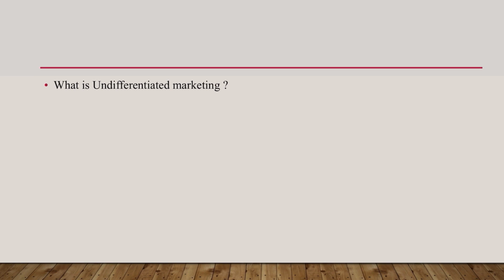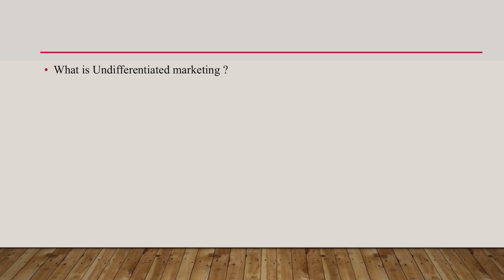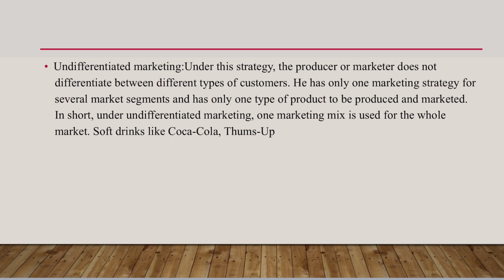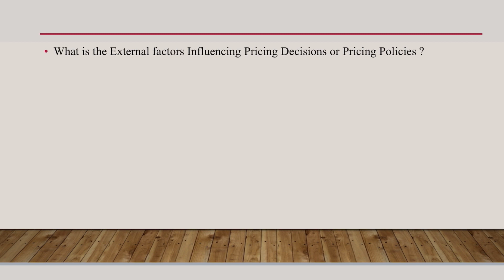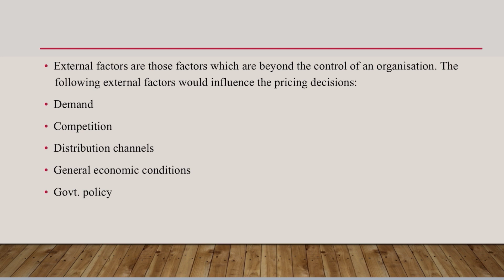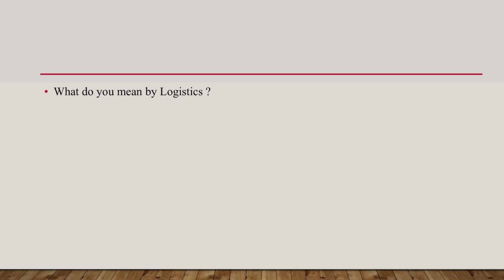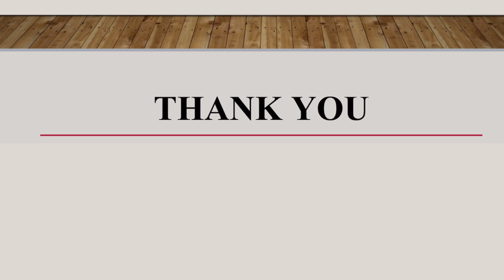MARKETING MANAGEMENT /SHORT ESSAY QUESTIONS/PART 3/IMPORTANT QUESTIONS/SECOND SEM/CALICUT UNIVERSITY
MARKETING MANAGEMENT /SHORT ESSAY QUESTIONS/PART 3/IMPORTANT QUESTIONS/ ANSWERS/ SECOND SEMESTER/ CALICUT UNIVERSITY